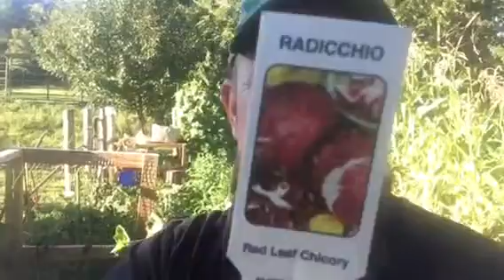4 Uncommon Veggies to Plant in Your Fall Garden NOW!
It's fall! Which means fall garden time!! Here some great uncommon starter plants to spruce up your fall garden! Try and grow something different this year!

All music from: Youtube Video Editor